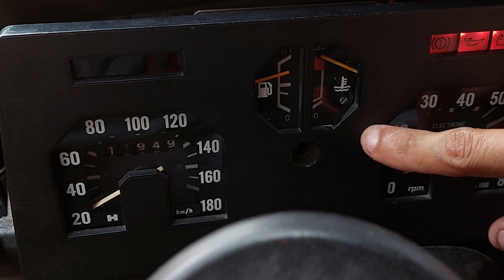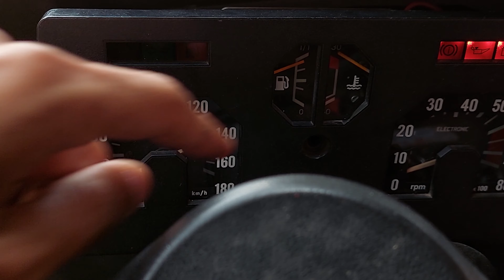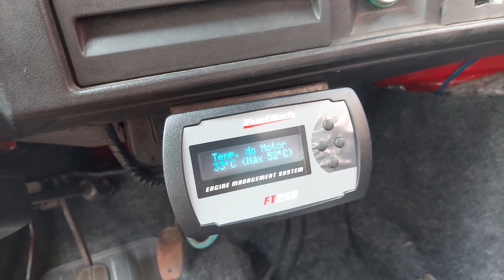DEU VAZAMENTO DA LINHA DE COMBUSTÍVEL DO FIAT 147 PICK UP COM MOTOR FIRE | EP.31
PLAYLIST DE TODOS OS VÍDEO DA MODIFICAÇÃO FEITA E DETALHES DO FIAT 147 PICK-UP COM MOTOR FIRE 1.4

02:07 - CATCH TANK NO TANQUE DO FIAT 147 PICK UP COM MOTOR FIRE | EP.19